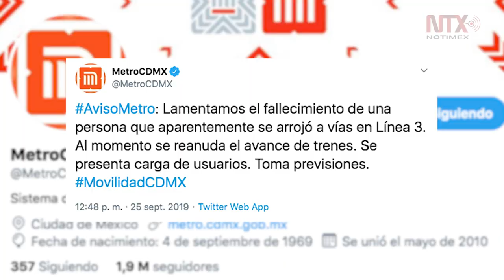Mujer pierde la vida en estación Centro Médico L3 del metro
El STC Metro informó que era una persona de aproximadamente 30 años.